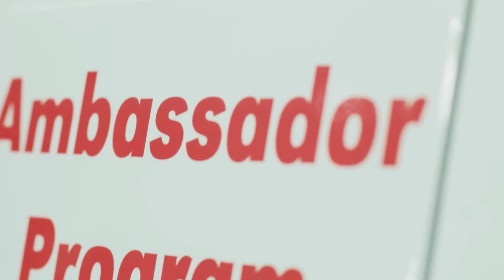BHECN Ambassador High School Conference 2015